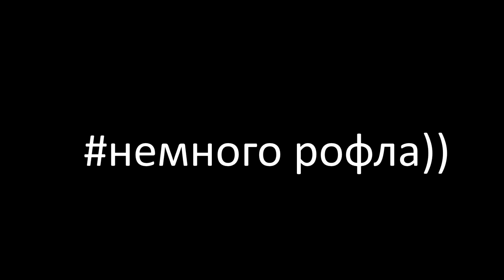Я ЗАЛЕЗ К СНЕГОВИКУ ЗА РЕШЕТКУ И НАШЕЛ ТАМ ПАСХАЛКУ В STANDOFF 2 0.22.0